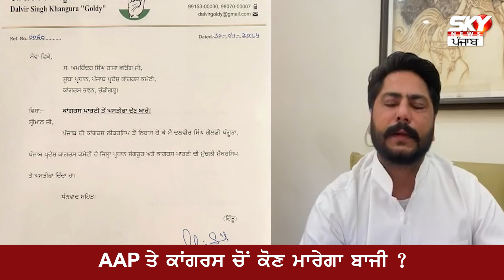ਸੰਗਰੂਰ ਸੀਟ 'ਤੇ ਹੁਣ ਕੌਣ ਭਾਰੀ ? AAP ਤੇ ਕਾਂਗਰਸ ਚੋਂ ਕੋਣ ਮਾਰੇਗਾ ਬਾਜੀ ? | Sky News Punjab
ਸੰਗਰੂਰ ਸੀਟ 'ਤੇ ਹੁਣ ਕੌਣ ਭਾਰੀ ? AAP ਤੇ ਕਾਂਗਰਸ ਚੋਂ ਕੋਣ ਮਾਰੇਗਾ ਬਾਜੀ ?